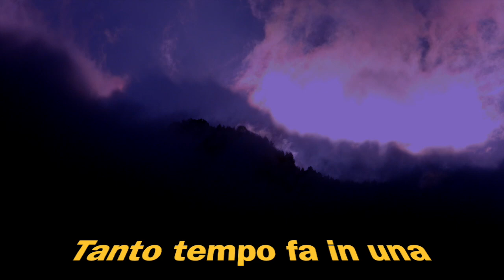Leila & la Luna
Un piccolo video su Leila la mia Gatta e un pò di immaginazione non guasta in periodi come questi con  molto tempo libero a casa per questo  famigerato : Corona Virus. Un appassionato come me del cinema di fantascienza  non poteva che citare e prendere spunto da Guerre Stellari . Presto un video su Leila Buona Visione